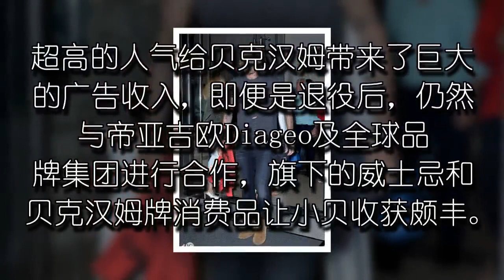男人四十一枝花？43岁贝克汉姆，不光帅，每月挣一千万！